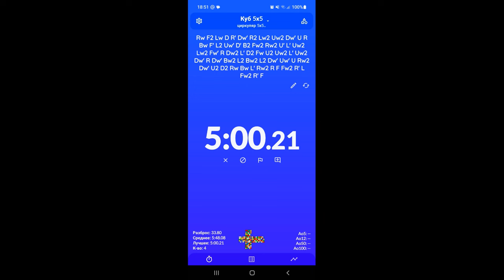Циркулярный Куб 5х5 2.0 Сборка на скорость | Sengso Circular 5x5 2.0 Solve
Сборка кубика 5х5 за 5 минут.
Циркулярный кубик Рубика 5х5 вторая версия от Сенгсо получился вполне пригодным для скоростной сборки. Конечно, можно собрать и быстрее, но я старался вращать аккуратно.